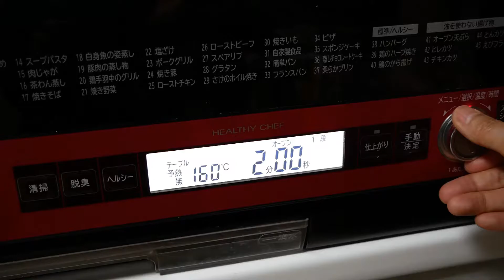Baked Cream Cheesecake Recipe - mom's cake -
//Chapters//
00:00 baked cream cheesecake 18cm ingredients
00:15 ingredients
01:38 fresh cream
02:30 sugar
02:59 eggs
03:30 cake flour
04:07 vanilla essence
04:30 pour this into the cake mold
05:02 in the oven
06:03 the next day
07:13 it's done

※correction※
7:21 ～ you can put marmalade if you like!
sheet = baking paper

Do you like cakes?  I've heard that the best cake that Japanese like is strawberry shortcake, and the second one is cheese cake.

A lot of people like cakes in Japan as well
Today I took a video how to make "baked cream cheese cake"!
It's really easy and you don't need many ingredients to make it.

Well I say like that thing but ...
honestly I have never baked in my life and even cookies, I don't know how to make it ... haha
So my mom made the cake this and I just took the video xD
I don't often eat cakes but I like her cream cheese cake recipe because it's light and not sweet very much!

//ingredients//
cream cheese : 200g
fresh cream : 120cc
light brown or white sugar : 50-60g
eggs  : one and a half eggs
cake flour : 1.5 tbsp
vanilla essence : three drops

oven temperature : 60 minutes 170℃ or 50 minutes 180℃